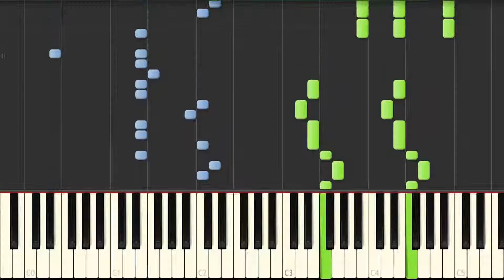Higurashi no naku koro ni | Opening | Synthesia °°Anime°°